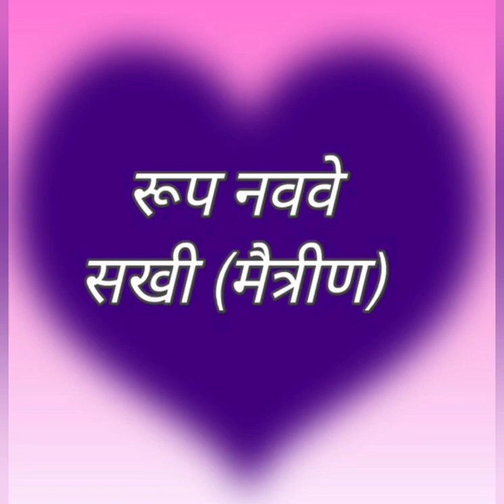Jagar Navaratricha Aathav Stree Rupancha - Sakhi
संहिता ,संकल्पना ,सादरीकरण --
वीणा रणदिवे.
अपर्णा बन्नगरे.

वीणापर्णा प्रस्तुत...
जागर नवरात्रीचा_आठव स्त्रीरूपांचा

रसिकहो नमस्कार 🙏
स्त्रीरुपातील अनेक छटा आपण बघितल्या, अनुभवल्या.या स्त्रीछटा म्हणजे निव्वळ प्रेमाच प्रतीक नसत तर स्त्रीच शक्तिरूप असत .आज स्त्रीशक्तीच वेगळेच रूप आपण बघणार आहोत... ही स्त्रीछटा म्हणजे सखी, मैत्रीण❤️